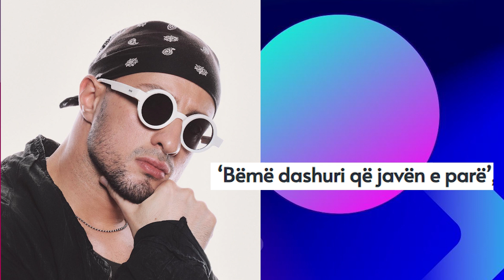Krist Aliaj tregon se eshte nje "Donzhuan" i vertete, ja per sa e futi ne shtrat vajzen!